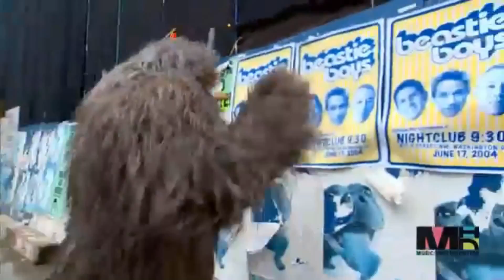Franz Ferdinand Vs. The Beastie Boys - Take Me Out Triple Troubling For Sure Shot